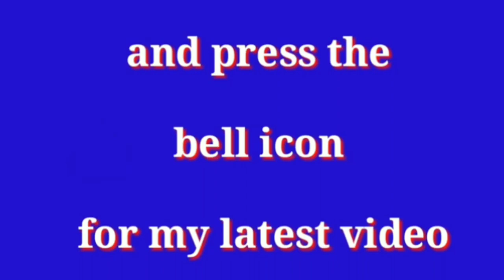लरी बनाने का तरीका | Chandni design Banane Ka lari | gate lari banane Ka tariqa | home decoration